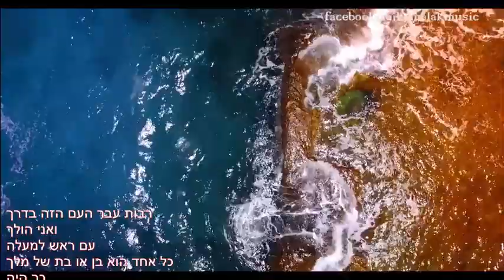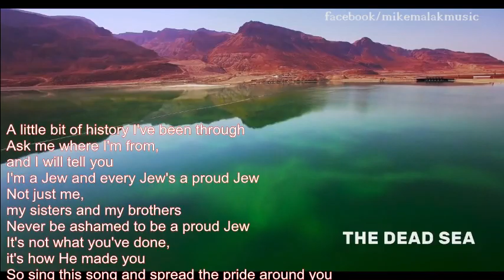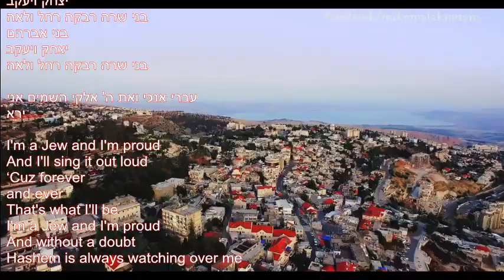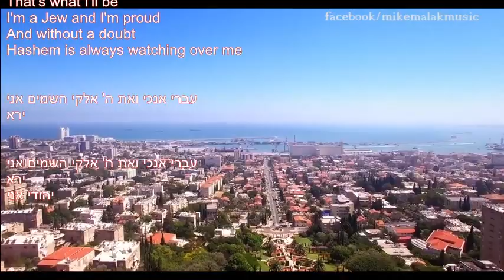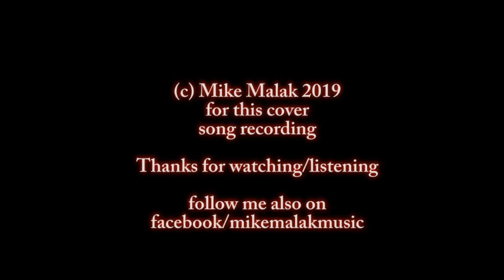Mike Malak - עברי אנכי (Zouk cover, Israeli pop, lyrics)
see translation of lyrics down below

This nation has gone through a lot on the way
And I walk
with my head up
Everyone is a son or daughter of the king
That's how it was
and that's how it will continue to be
A Jew with a flaming soul
Everywhere,
and in every country
I don't want it to be otherwise
I am a Jew
and that is something that lasts forever

Children of Abraham,
Isaac and Jacob
Children of Sara, Rebecca, Rachel and Leah
Children of Abraham,
Isaac and Jacob

I am a Jew and Hashem, G-d of the universe I
worship*

A little bit of history I've been through
Ask me where I'm from,
and I will tell you
I'm a Jew and every Jew's a proud Jew
Not just me,
my sisters and my brothers
Never be ashamed to be a proud Jew
It's not what you've done,
it's how He made you
So sing this song and spread the pride around you
Yehudi Ani,
eternally!

Children of Abraham,
Isaac and Jacob
Children of Abraham,
Isaac and Jacob

worship

I'm a Jew and I'm proud
And I'll sing it out loud
‘Cuz forever
and ever
That's what I'll be
And without a doubt
Hashem is always watching over me